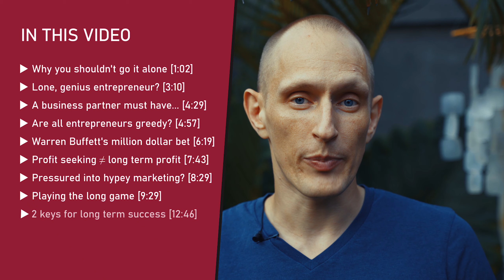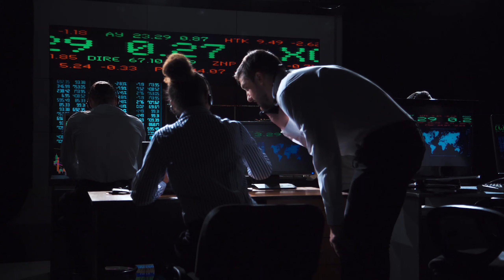Top 3 Lessons from a DECADE of Entrepreneurship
What are the most valuable lessons from the past decade, that will help you build a sustainable, long term successful business? That's what today's video is about.

Here are some highlights from what's covered:

- 01:02 - THE SOLO MYTH, why you shouldn't go it alone.
- 02:19 - It's not just about outsourcing or hiring employees...
- 03:10 - You've been lied to about the sole, genius entrepreneur.
- 04:29 - My #1 factor for picking a business partner.
- 04:57 -  THE BUFFETT EFFECT and greedy entrepreneurs & marketers...
- 06:19 - Warren Buffet's Million Dollar Wager
- 07:43 - Why short term profit maximizing doesn't lead to long term growth.
- 08:29 - Ever feel pressured into hypey marketing?
- 09:29 -  STUCK OR NOT? On playing the long game.
- 12:46 - My two keys for playing the long game.

These are the mindsets and the attitude that have allowed me to have a thriving, growing online business for over 10 years now and I hope you can take something from this video that will allow you to do the same.

Check out my video series on how to become a more productive, more effective entrepreneur